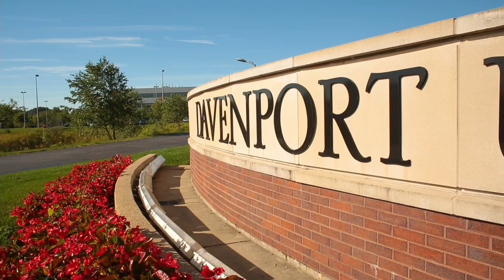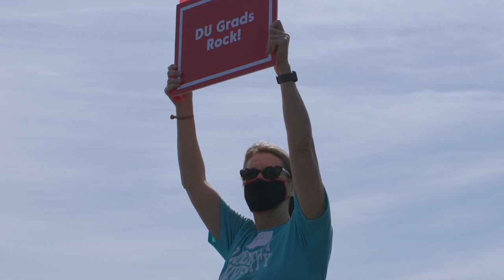Davenport University's 155th Commencement Celebration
Join us as we celebrate our 2021 graduates!

1,632 graduates | ages 18-71 | 239 student athletes
58% earned bachelors degrees | 24% earned masters degrees
526 students with academic honors | 40% first generation students